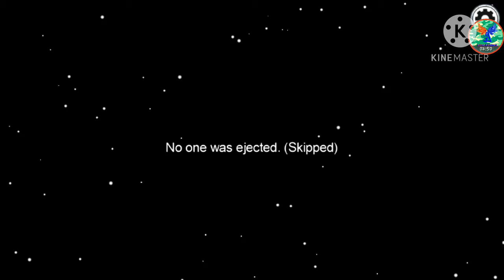AFTER SO MUCH TIME PLAYING (AMONG US)